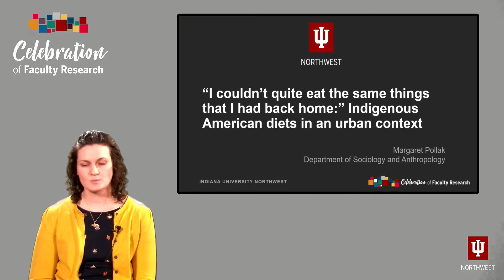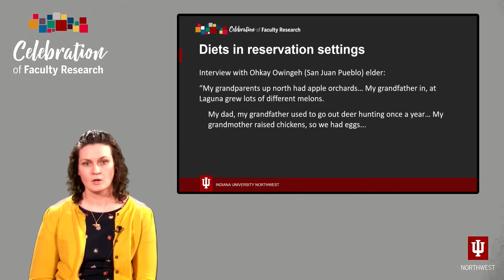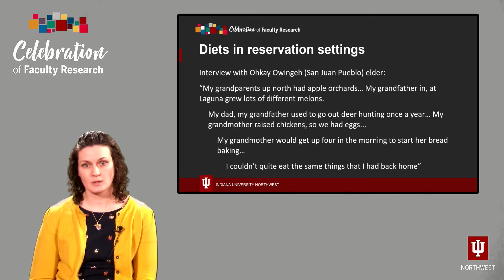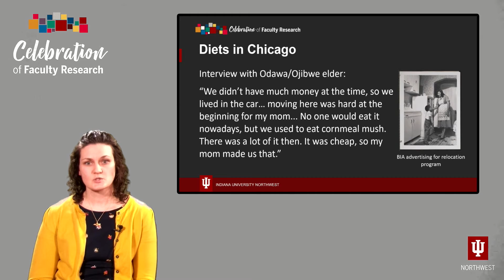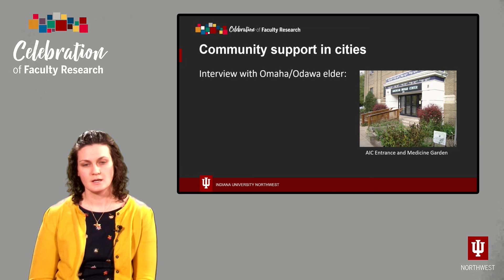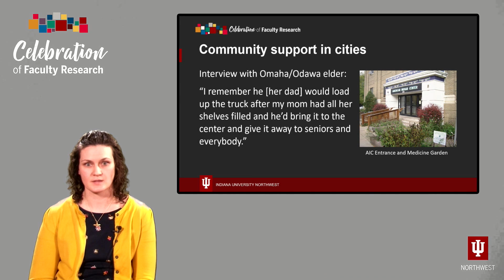Margaret Pollak - 2022 Celebration of Faculty Research ~IUN~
'I couldn’t quite eat the same things that I had back home:' Indigenous American diets in an urban context.